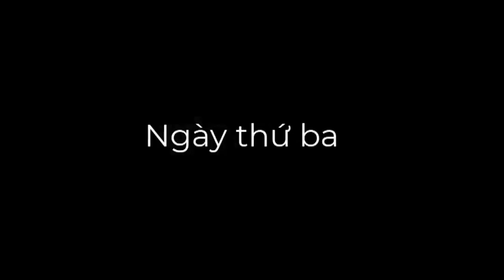Review Phim Nữ Thần Y Chữa Bệnh Liệt Dương